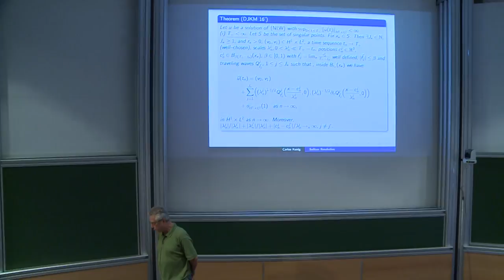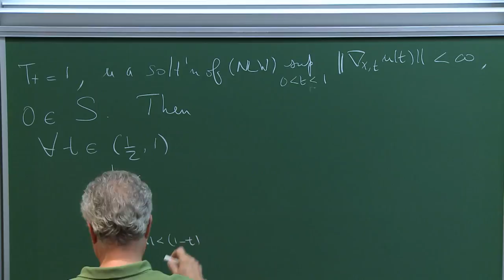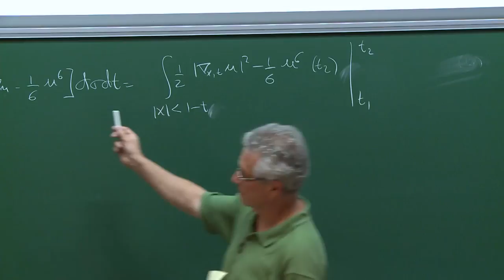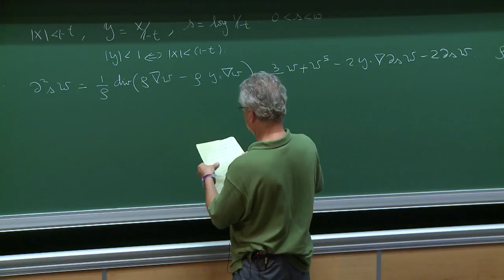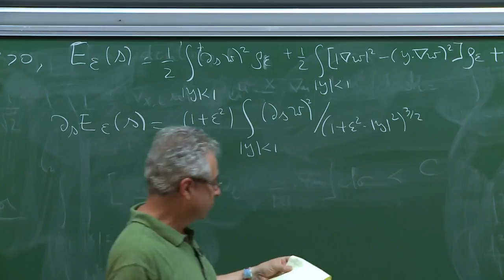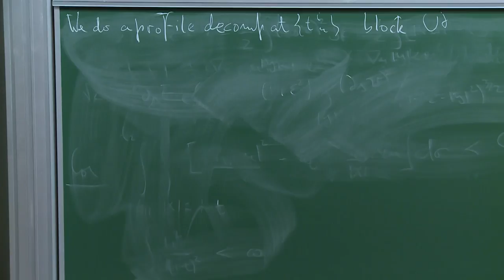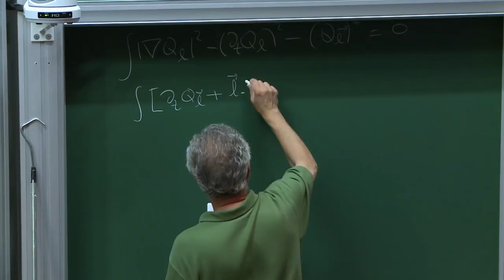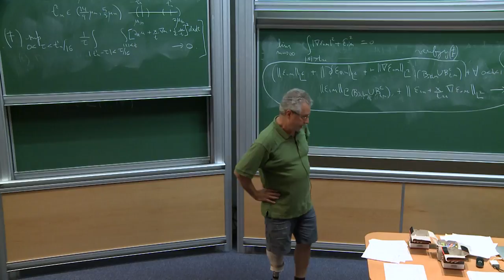Carlos KENIG - 3/3 Soliton resolution for the energy critical wave equation